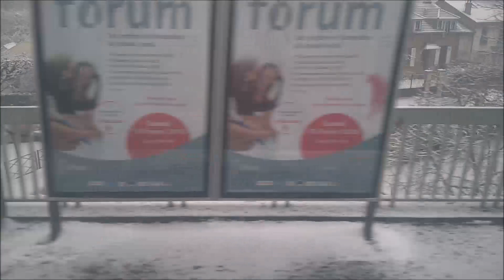Saint-Lazare RER Train, Paris, France - قطار سان لازار فى باريس فرنسا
Viaggio in treno RER Saint-Lazare,
Viaje en Tren RER Saint-Lazare,